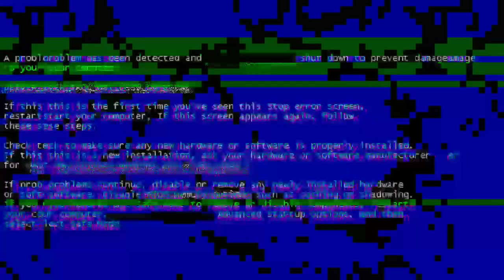UMPAN PUTIH LEGEND || LANGSUNG TES LOMBA || MANCING IKAN MAS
racikan sbb:
1. ikan mujair 3 atau 4 jari 1ekor
2. suden 3sdm
3. santan 2sdm
4.telur 2butir (putihnya)
5. pa ikin biru (kecil)  1bks
6.deho 1sdm/sunbel stengah kaleng
7.kroto (opsional)
8.daun pandan 1lbr(opsional)
9. pengeras (kinoy kristal/telor penyu/mi instan halus)

kita hanya berusaha,
selebih nya rezeki adalah kehendaknya.
smoga berhasil...

tonton juga keseruan mancing cumi babon. klik link video dibawah

salam strike!!!